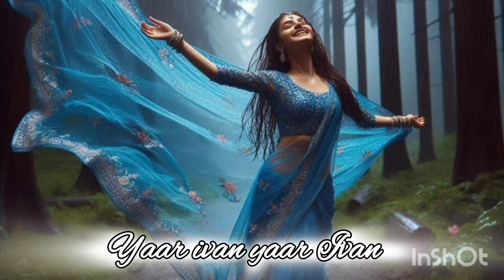🥰🥰Vizhigalil oru vaanavil🥰🥰/Deivathirumagal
Singer : Saindhavi

Nee vanthaai en vaazhvilae
Poo poothaai en verilae
Naalaiyae nee pogalam
En niyabagam nee aagalam
 Thaer sendra pinnalae
Veethi ennagumo
 Yaar ivan yaar
Ivan oar mayavan
Meiyaanavan anbil
Yaar ivan yaar
Ivan naan nesikum
Kanneer ivan nenjil
Inam puriyaa .. uravidhuvo
En theevil pootha poovithu
En nenjil vaasam thoovuthu
Manam engum manam